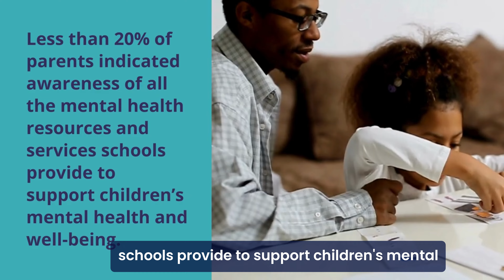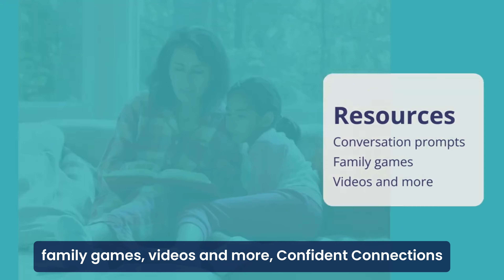Confident Connections: Youth Mental Health Resources for Parents and Caregivers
Confident Connections is a collection of resources designed for parents and caregivers of children in grades K-12 to learn about and support youth mental health.  Supporting youth mental health is firmly grounded in a strong relationship – a confident connection – between parent and child.